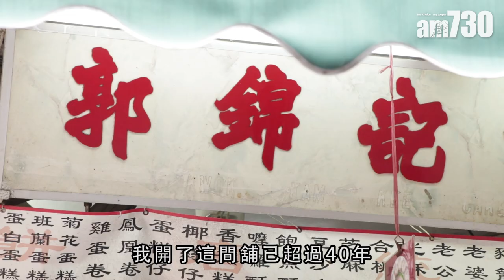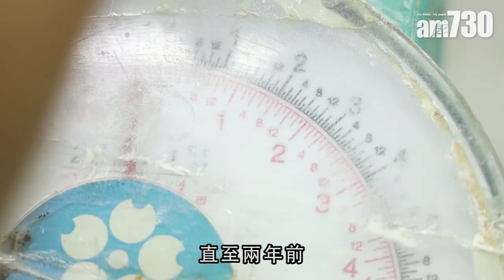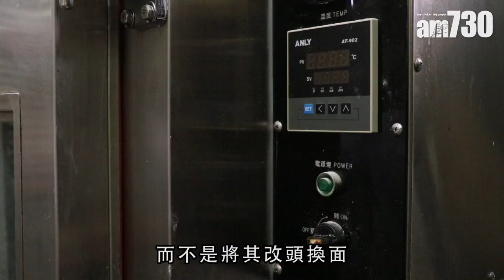【尋老店】長洲平安包 兩代「平安」情──郭錦記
逾40年歷史的郭錦記餅店，將長洲獨有的平安包打響名堂，時至今日家傳戶曉。69歲創辦人郭錦全兩年多前因腳患退下火線，長子郭宇鈿(Martin)眼見父親勞碌半生，毅然放棄金融業的高薪厚職，接手這間「老餅店」。一個平安包，由兩代人「演譯」：老一輩為餬口，只是小本經營；新一代為傳承，盼傳統注入新元素，平安包到底會否從此變得不一樣？

攝影：黃文山、陳奕釗、劉冠文
剪輯：劉冠文

bmgproductionmusic